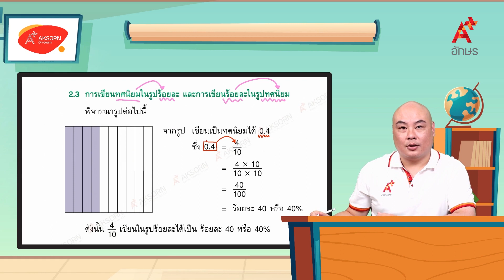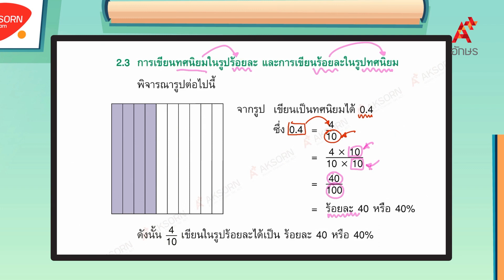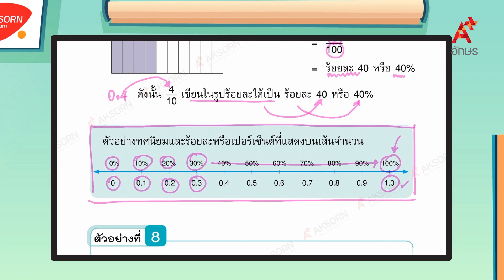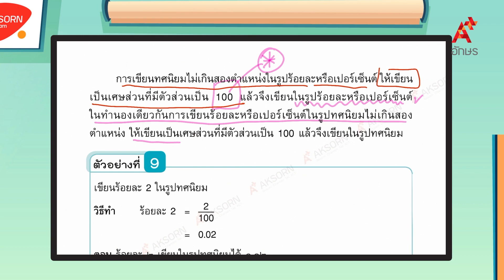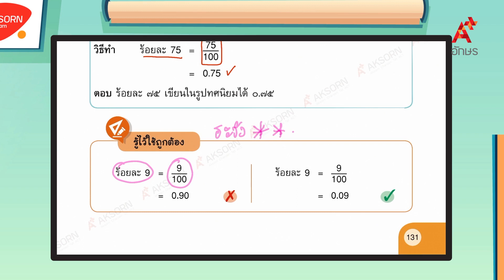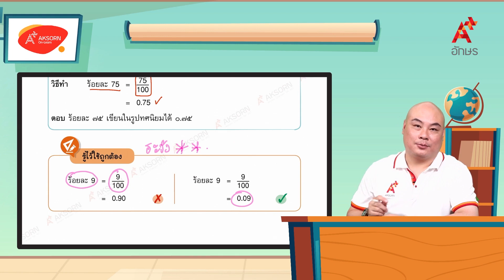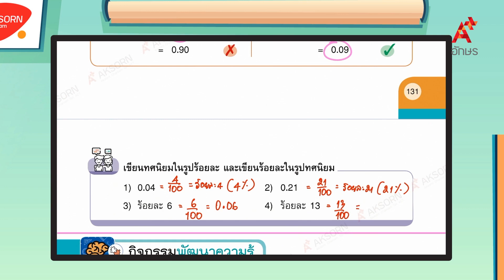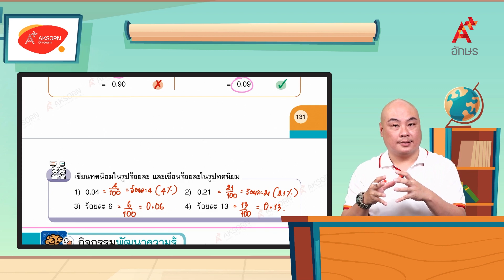การเขียนทศนิยมในรูปร้อยละและการเขียนร้อยละในรูปทศนิยม | คณิตศาสตร์ ป.5 หน่วยที่ 10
คณิตศาสตร์ ป.5 เล่ม 2 หน่วยการเรียนรู้ที่ 10 ร้อยละและเปอร์เซ็นต์ การเขียนทศนิยมในรูปร้อยละและการเขียนร้อยละในรูปทศนิยม